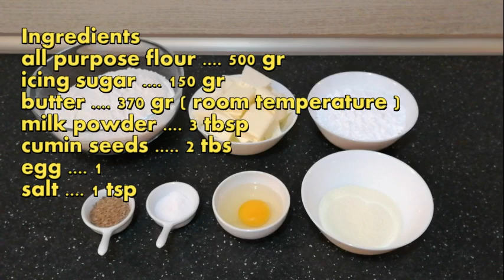zeera biscuits | cumin biscuits yummy recipe by Tehmina ka kitchen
watch my full video of red velvet cake
zeera biscuits ingredients
all purpose flour 500 gr
icing sugar 150 gr
egg ... 1
salt 1 tsp